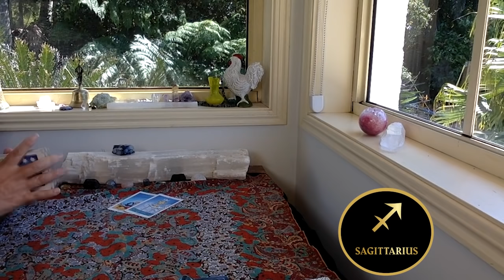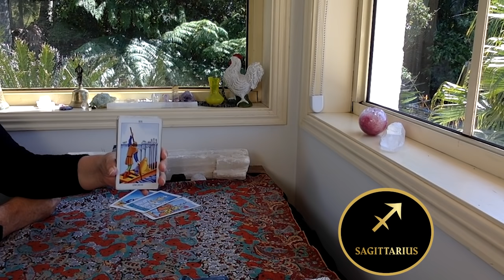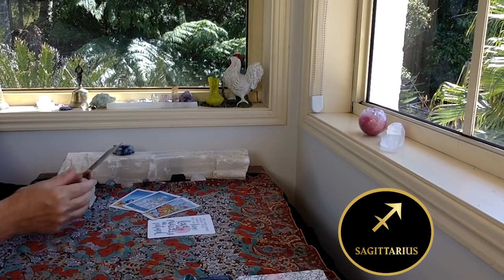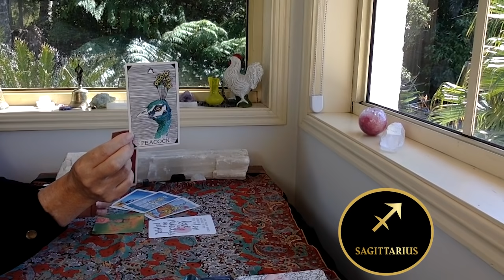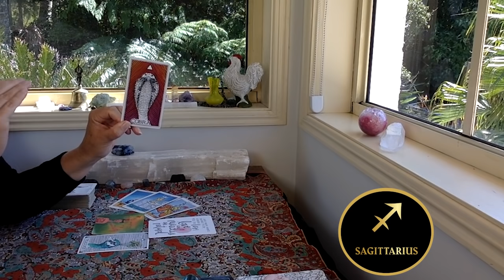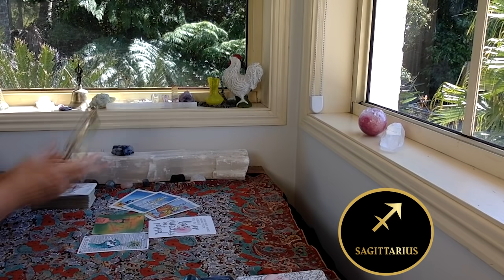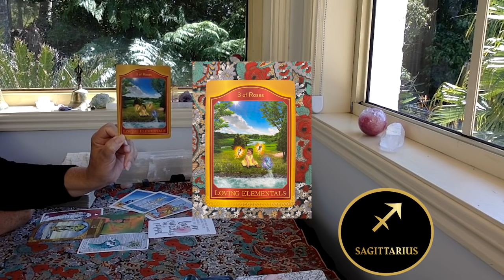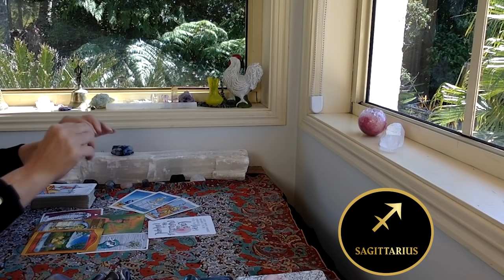SAGITTARIUS WEEKLY TAROT "THINGS START TO FLOW!!!"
The cards I use are:
The Rider Waite
Ethereal Visions by Matt Hughes

GreenLion Goddess